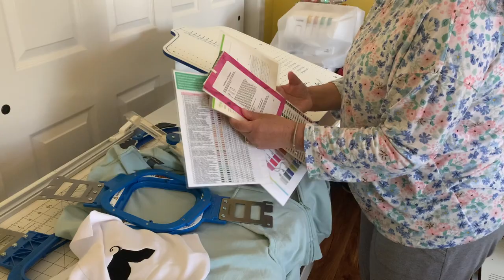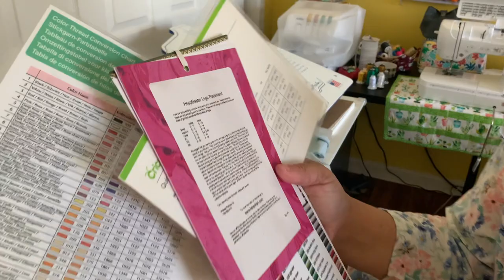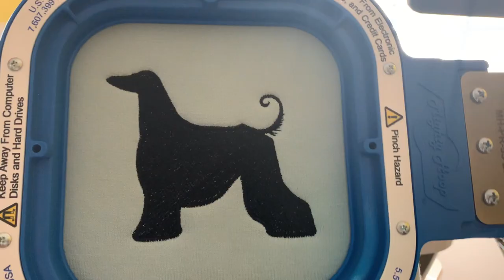Embroidering a Logo on a Hoodie - Working on Custom Orders